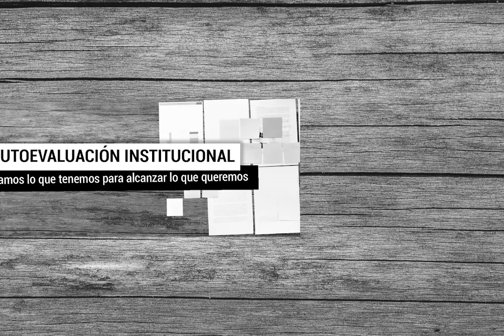CONVENIO PARA INICIAR PROCESO DE EVALUACIÓN INSTITUCIONAL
En el marco de un proceso de evaluación que todas las universidades nacionales deben cumplimentar cada seis años, el rector Federico G. Thea y el presidente de CONEAU, Néstor Pan, firmaron un convenio a partir del cual se instituye el proceso de evaluación institucional; propuesto, en una primera etapa, de autoevaluación, y la segunda correspondiente a la evaluación externa de pares académicos.